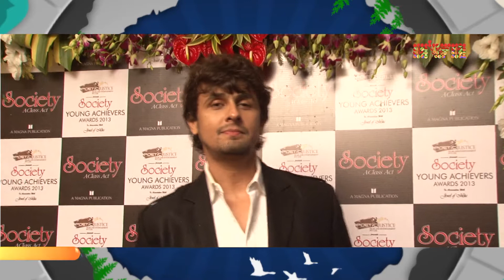Sonu Nigam's Message for World Environment Day I MTunes HD